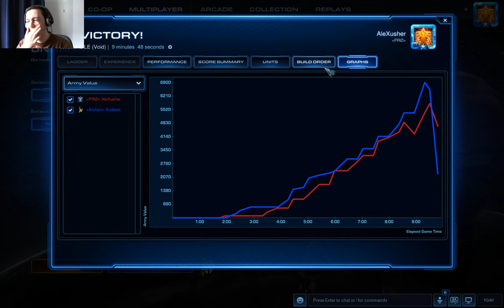StarCraft Unranked 2016 #17 - TvP - Whirlwind LE